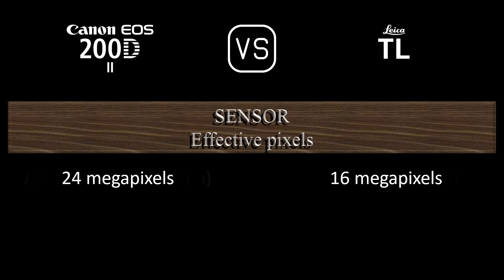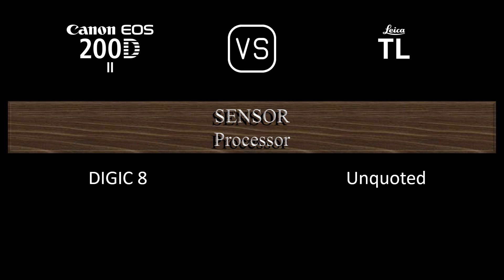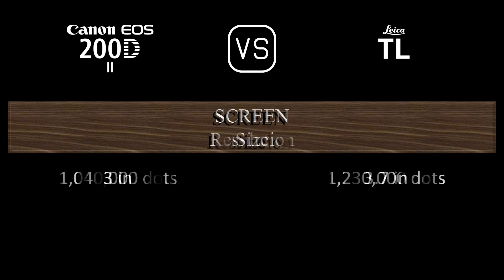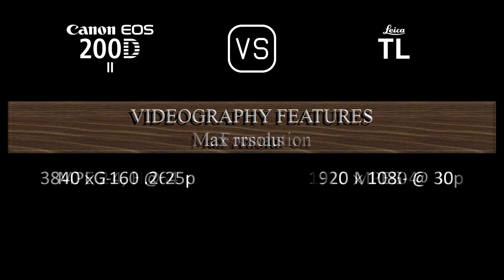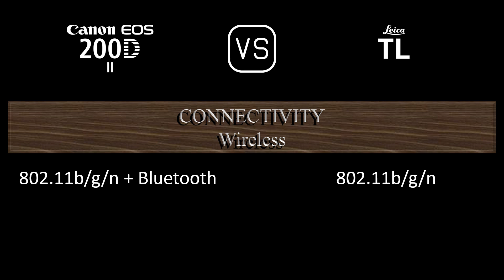Canon EOS 200D Mark II vs. Leica TL: A Comparison of Specifications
This video overviews the Canon EOS 200D Mark II and the Leica TL in a parallel comparison of specifications.

00:24 LAUNCH
00:32 BODY
00:41 SENSOR
01:05 IMAGE
01:21 OPTICS & FOCUS
01:50 SCREEN
02:10 VIEWFINDER
02:22 PHOTOGRAPHY FEATURES
03:23 VIDEOGRAPHY FEATURES
03:39 STORAGE
03:43 CONNECTIVITY
04:12 PHYSICAL
04:32 MISC